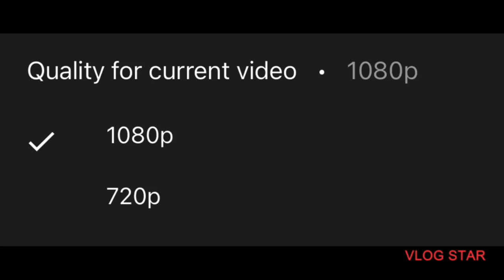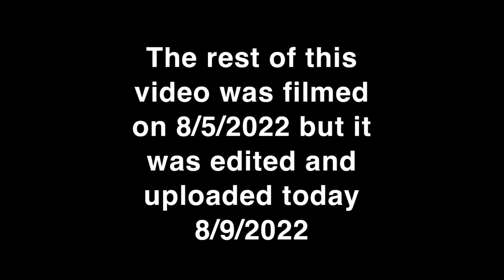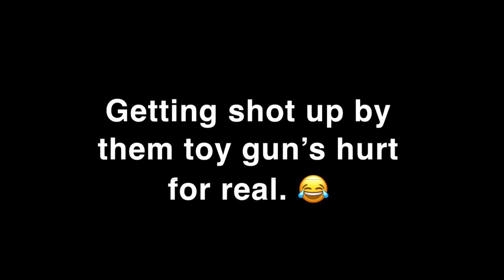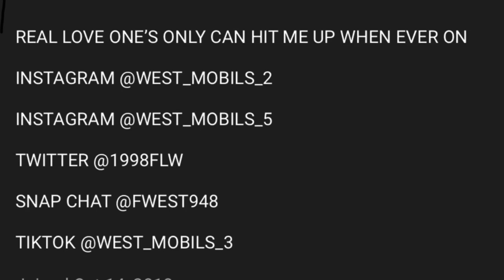REVIEWING THIS 29 INCH OIL SLICK THRONE BIKE. 🙂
Donnie Bee YouTube Channel. 👇🏾